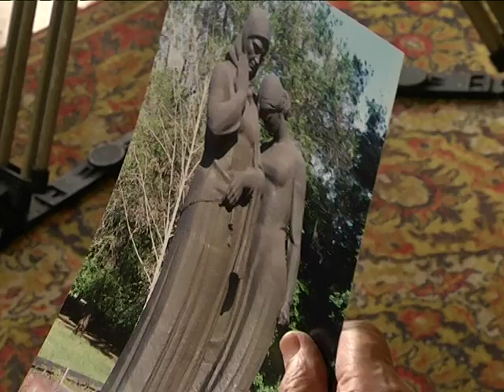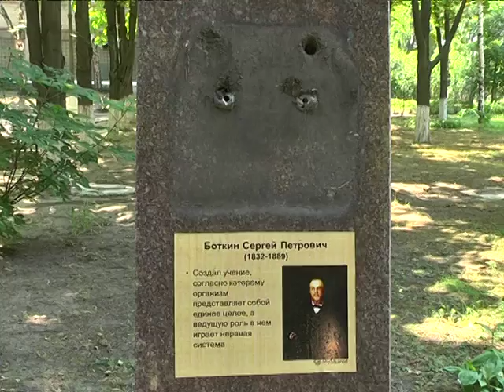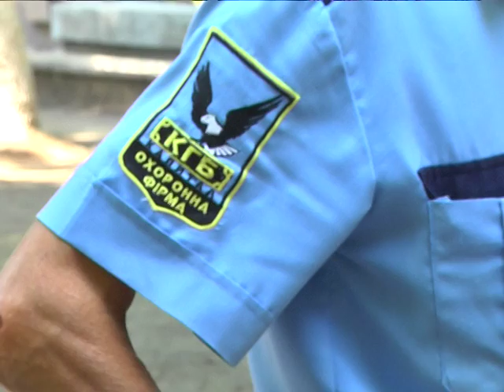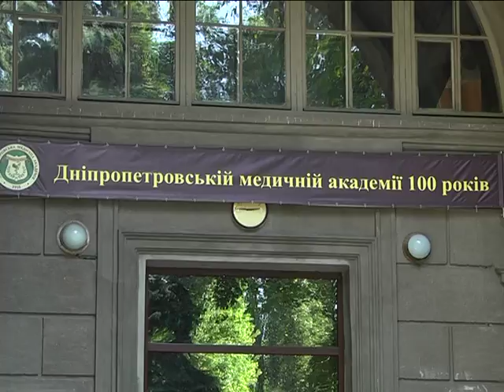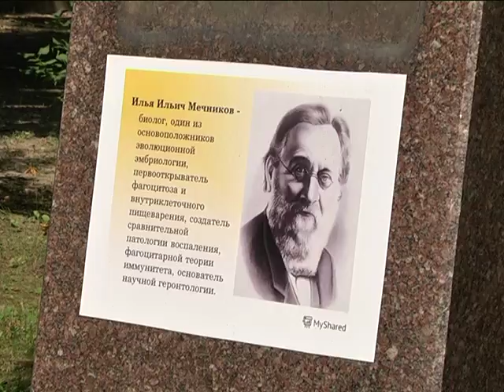Вандализм "рулит": ТОП-5 порчи памятников на территории Днепра и области